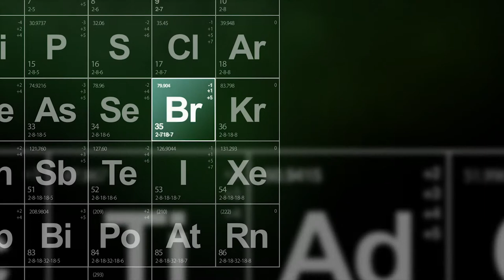Breaking Ad - vignette #2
The second Breaking Ad vignette from the 2014 American Advertising Awards, produced by Revelry Productions, Texas Creative and Keith Harter Music.